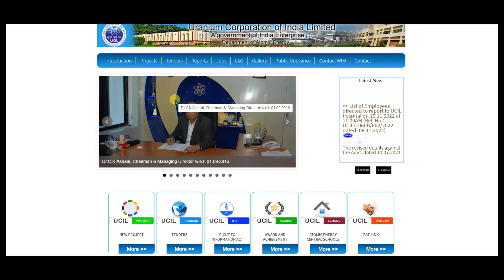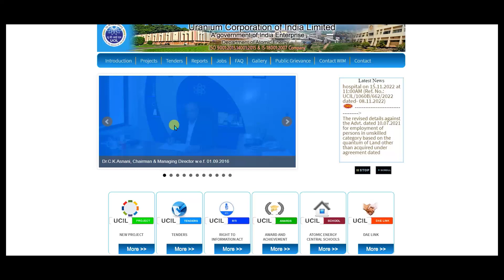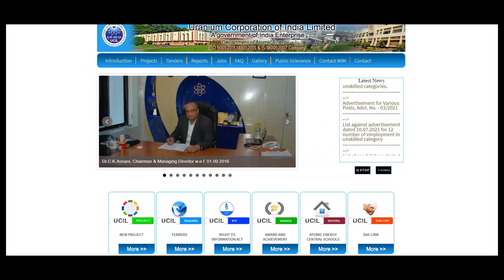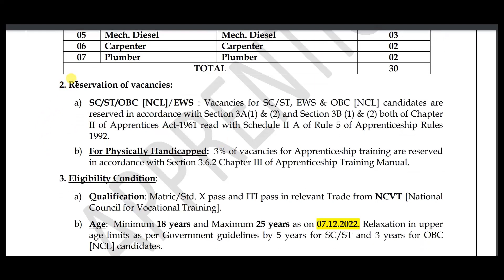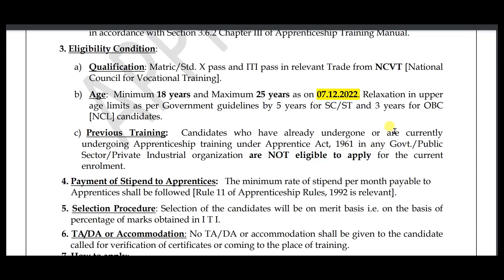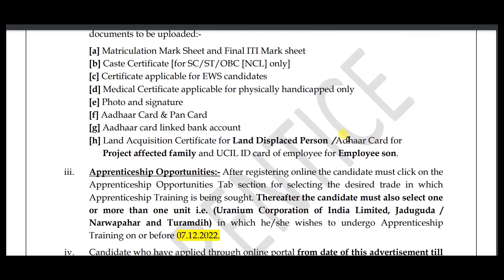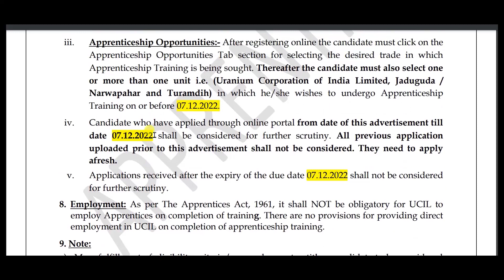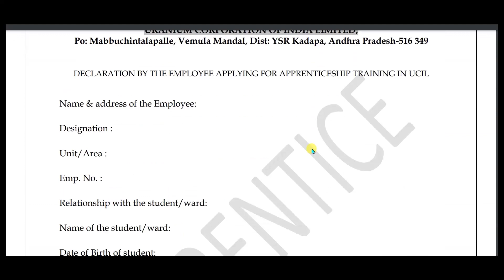UCIL recruitment 2022/freshers jobs/Uranium Corporation Of India Ltd/All India Apply/Apprentice job